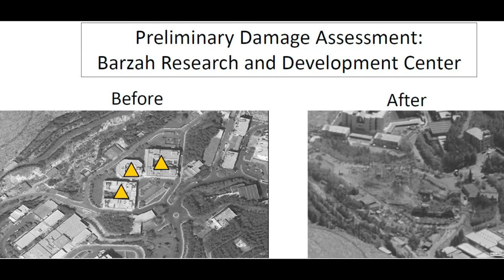Multitud se manifiesta en Damasco a favor del gobierno sirio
Miles de sirios salieron el lunes a las calles en Damasco en respaldo al presidente Bashar al Asad y en rechazo a los ataques aéreos realizados por Estados Unidos, Francia y el Reino Unido.